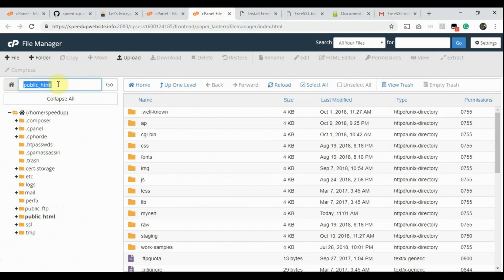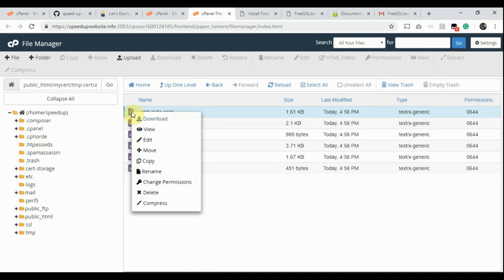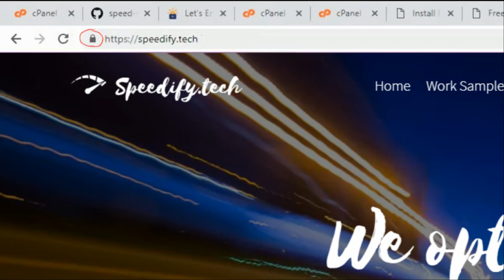How to Install Free SSL Certificate on cPanel shared hosting | Auto-Install Free SSL by FreeSSL.tech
A step by step guide to Install Free SSL Certificate on cPanel shared hosting.

'Auto-Install Free SSL' is the WordPress version (plugin) of the PHP app 'FreeSSL.tech Auto'. Both are free of cost. All the steps of this video tutorial are identical for both.

If your cPanel has an SSL installation feature enabled, you don't need to install SSL manually. The app/plugin will install a free SSL certificate automatically.

In this video, 'FreeSSL.tech Auto' has generated a free SSL certificate